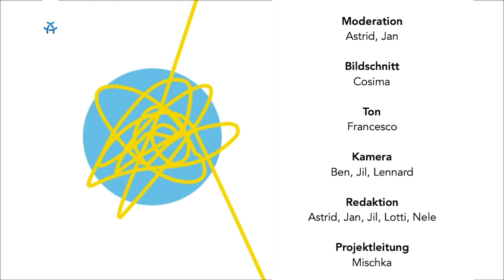Wahl in Berlin - Fünf junge Politiker*innen im Gespräch | DIGGA Talk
Vor den Wahlen zum Berliner Abgeordnetenhaus haben wir fünf Kandidat*innen verschiedener Parteien zum Interview getroffen.
Wie kann die Jugendbeteiligung in der Politik verbessert werden? Welche Chancen sehen die Parteien in der Bildung im Zusammenhang mit der Covid-19-Krise? Wie kann gegen Rassismus angekämpft werden? Wie kann sich die Stadt Berlin gegen Klimakatastrophen wappnen? Wie kann die Wohnungssituation in unserem Berlin verbessert werden?
Diese und weitere essentielle Fragen, die Berlin momentan bewegt, stellten wir fünf Kandidaten und Kandidatinnen der verschiedensten Parteien aufgrund der immer näher rückenden Wahl des Abgeordnetenhauses am 26. September.
Mit dabei sind:
• Liên Grützmacher der LINKE als Kandidatin für das Abgeordnetenhaus im Wahlkreis 1 Berlin Mitte und im Landeskreis
• die 21-Jahre junge Klara Schedlich der GRÜNEN JUGEND
• Tamara Lüdke der SPD als Kandidatin für den Wahlkreis 04 für das Abgeordnetenhaus
• Inga Frohman der CDU als Abgeordnetenwahl-Kandidatin für Friedenau, Lindenhof und Marienhöhe
• Dominik Znanewitz als FDP-Kandidat im Wahlkreis 78 Berlin Spandau und Charlottenburg-Nord